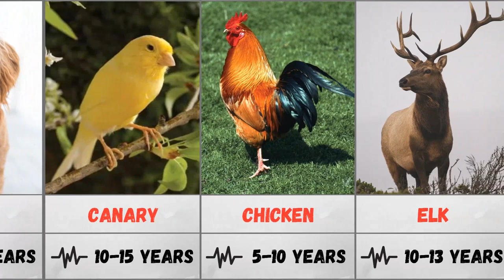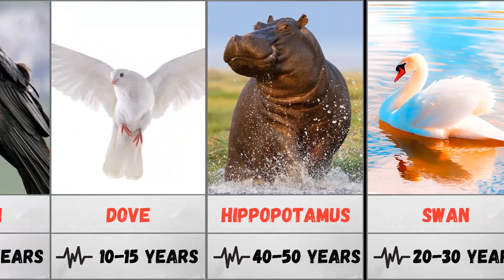Lifespan Of Animals & Birds. Life Expectancy of Different Animals & Birds.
How long do animals live? Man has been trying to answer this question for years, but until recently most of the life-span information resulted from keeping age records on captive animals. Although these records showed how long animals could live, the information was misleading.

Captive animals are protected from drought, flood, fire, and predators; they are fed regularly; and if injured or exposed to disease, they receive medical attention. This care helps them to live long, healthy lives. However, wild animals do not have these advantages. They live only as long as they are able to defend themselves and find food.
Determining the age of wild animals is very difficult, but research is producing some of the answers. Fisheries biologists have learned to read the growth rings formed in the scales, fin spines, ear bones (otoliths), and vertebrae of fish to determine age. During periods of rapid growth, the rings are far apart, but when growth is retarded, as in winter, the rings are close together. By counting the areas of concentrated rings, the biologist can tell how many winters have passed. This aging method is more accurate in the North, where seasonal temperatures are extreme, but it is not completely accurate since conditions other than winter are known to retard growth occasionally.

Some turtles also form yearly growth lines on their shells. In the case of the box turtle, these lines are considered reliable for the first five years and fairly accurate for the next ten. But after the turtle reaches fifteen years of age, the lines are no longer of any value in telling age.

Biologists can determine the age of some mammals by studying their teeth. The number and type of teeth indicate age in sheep and goats, but wear on the jaw teeth reveals a deer’s age. As the deer grows older, certain portions of its teeth are worn away from use. By examining the amount of wear, the age of the deer can be determined. This method is fairly accurate up to eight and a half years, but once the deer passes to this point, the teeth are worn too smooth to be of any help. As the teeth wear down, the deer is unable to feed properly. As a result, few deer live longer than ten years in the wild. Males of some species of wild sheep are believed to show age by growth segments in their horns; however, the segments remain the same after twelve or fourteen years, so older males cannot be properly aged.
The whale has a waxlike plug in its external ear. This earplug increases in length with age, and scientists believe a set of its alternating light and dark layers represents one year of growth. If this is true, whales have been credited with much longer life spans than they really have. Zoologists once believed whales lived 150-200 years, but the waxlike earplugs from hundreds of whales caught in the Antarctic fishing grounds show that none of the whales was more than 60 years old.

Trying to keep track of a wild bird to see how long it actually lives would be next to impossible; however, ornithologists have been able to age some wild birds from information received through banding efforts. A banded osprey was found dead on June 1, 1935. From the banding record, they discovered this one osprey, which had been banded as a nestling on June 19, 1914, was able to survive in the wild for almost 21 years. A European black-headed gull was captured twenty-four years and ten months after its banding, and a Caspian tern was collected twenty-six years after receiving its band. Records such as these give some idea of life-span potential, but few small birds grow old in the wild because predators and accidents usually cut their lives short.

insects
mouse
hare
toad
red fox
Squirrel
eel earthworm
blackbird
reindeer
sheep
wolf
car
dog
canary
chicken
elk
crocodile
raven
heron
gull
dove
ostrich
camel
horse
bear
owl
crane
hippopotamus
swan
parrot
goose
rhinoceros
elephant
whale
giant tortoise